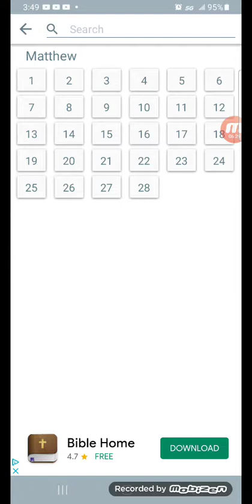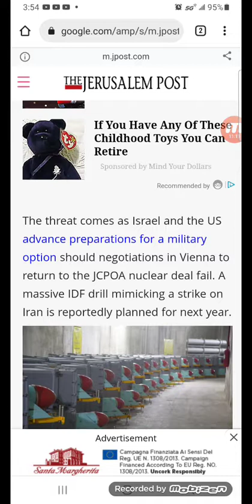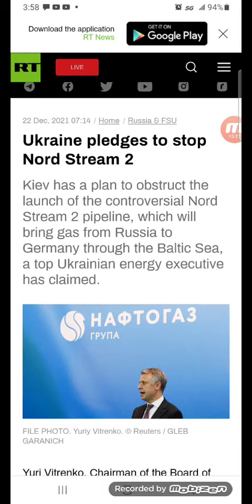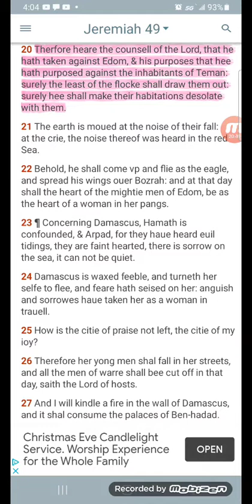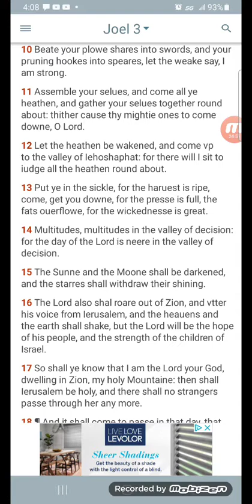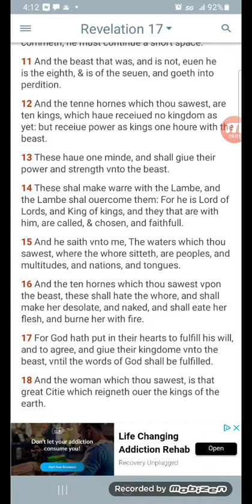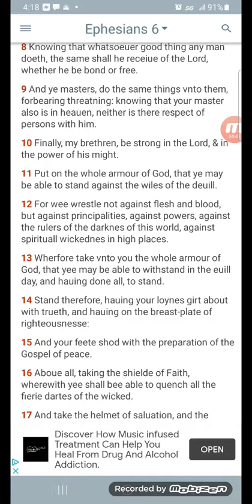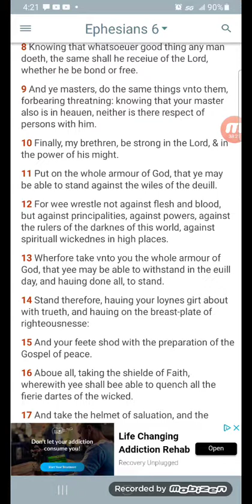War and Rumors of War